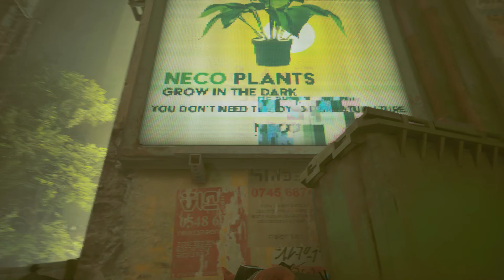STRAY - PART 6 Gameplay Walkthrough (NO COMMENTARY)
STRAY - PART 6 Gameplay Walkthrough played on PC. Enjoy watching!

Stray, formerly known as HK_Project, is a third-person adventure game developed by BlueTwelve Studio and published by Annapurna Interactive.

I do not consider myself a professional gamer. For fun, I play video games. Nonetheless, this is a step towards becoming a better gamer. Hopefully, this game will bring joy and nostalgia while you watch every part.